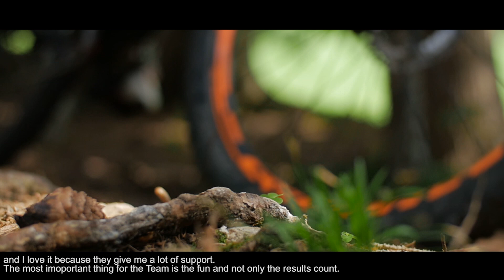Jonas Seiwald -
Breathtaking rides and all about action from Jonas Seiwald.

Enjoy our latest clip